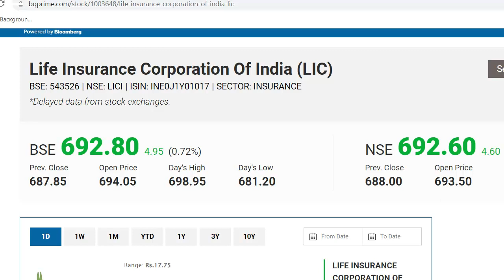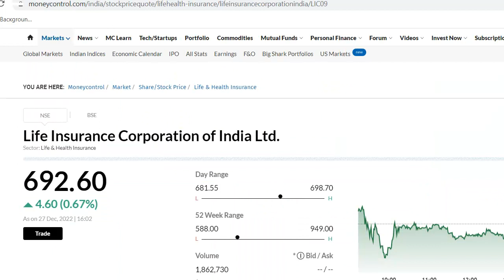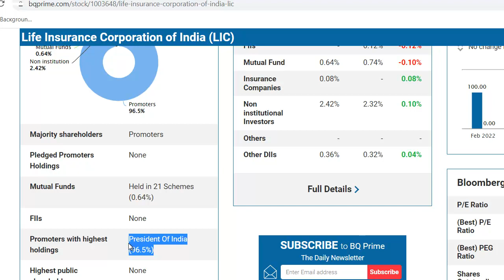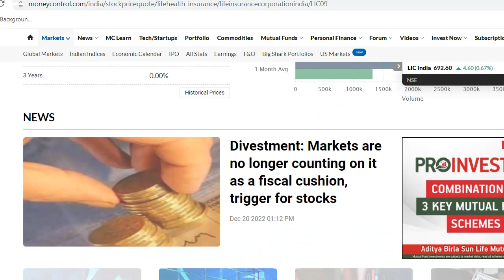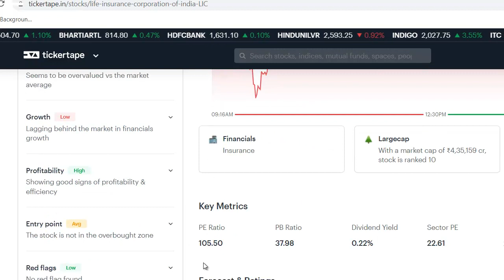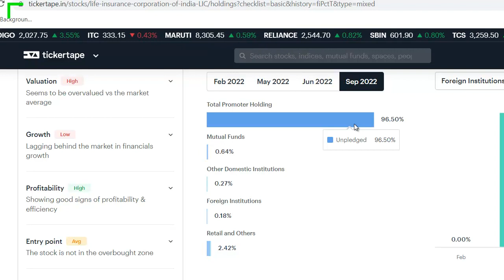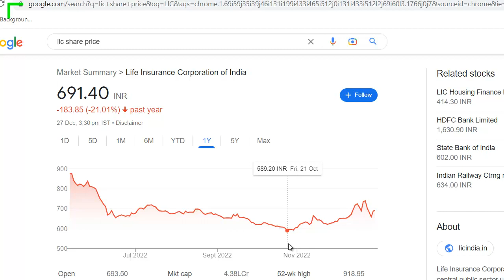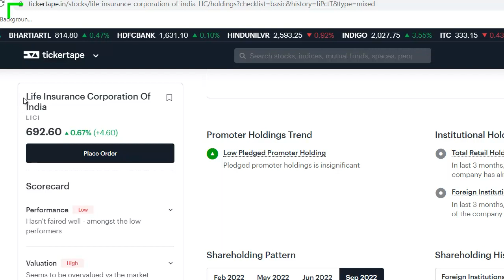LIC Latest News | LIC Share News | LIC Stock Review | LIC Breaking News | खरीदने का मौका मिलेगा?